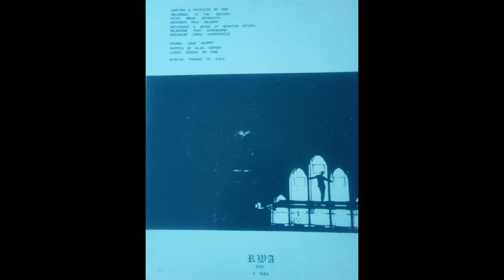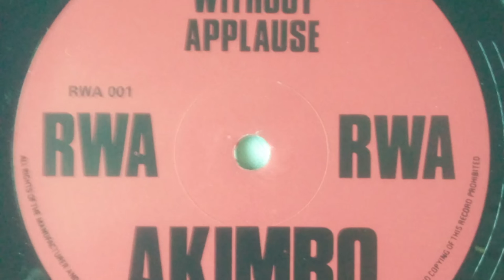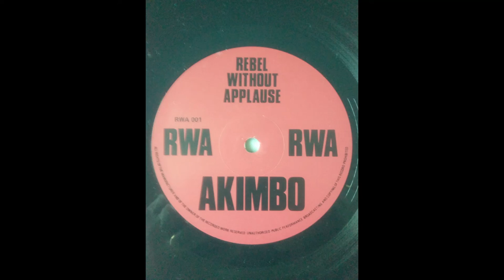RARE and OBSCURE vinyl records of the 80's - AKIMBO track 5 - Rebel Without Applause - 1984.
rare and obscure vinyl records of the 80's. Akimbo, track 5, by Rebel Without Applause 1984.
I was creating music and performing as 'Rebel Without Applause' from 1980 to 1988.
The album AKIMBO by Rebel Without Applause, was inspired by hearing the Burundi Drummers, and 23 Skidoo, at the first World of Music, Art and Dance (WOMAD) festival, held in Shepton Mallet, in Somerset (Dorset UK) in July 1982.
In '82/'83 I used a Roland 'CompuRhythm' CR68 drum machine (pre-set rhythms) played through various guitar effect pedals - Chorus, Flanger, Echo, Distortion, Wah-Wha - recorded in a bedsit in Weymouth (Dorset UK) onto a cassette tape, using a TEAC 4 track porta-studio.
Those tapes were taken to the Rectory studio in Wyke Regis, where drums were added by Dave Barrett. Vocals and mixing were done at Monitor studio in Sherborne.
The album was released in 1984, and only 500 copies were ever pressed.
Track: Track 5
Album: AKIMBO
Artist: Rebel Without Applause (RWA) - Nigel Armstrong
Composer: Nigel Armstrong
Drums: Dave Barrett